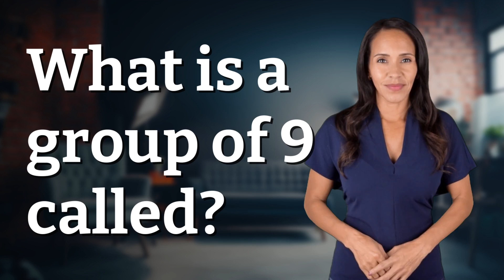What is a group of 9 called?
The Beauty of a Nonet: A Group of 9 in Music 👉 Nonet Harmony 👉 Discover the magic of a nonet, a group of 9 musicians coming together to create harmonious performances in various music genres. Embrace the beauty of collective creativity and collaboration in music.

Laura S. Harris (2024, February 29.) What is a group of 9 called?
    🌐 AskAbout.video